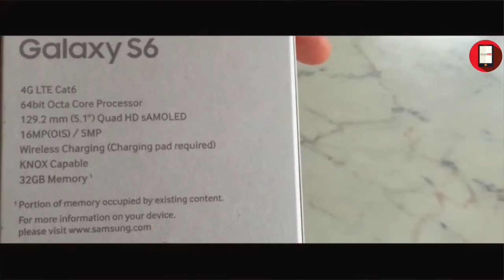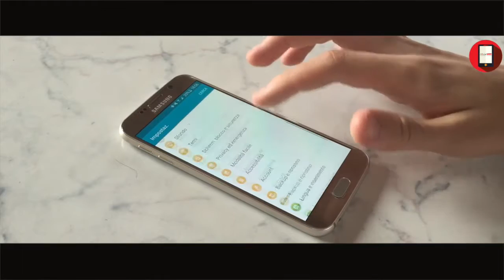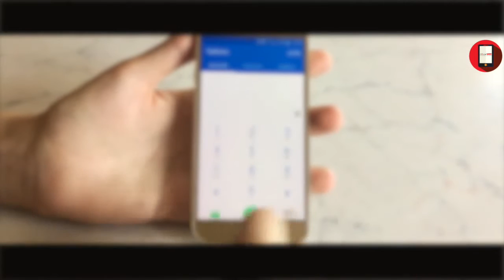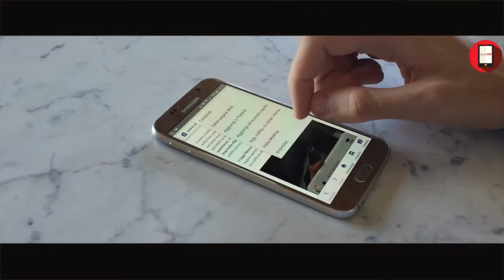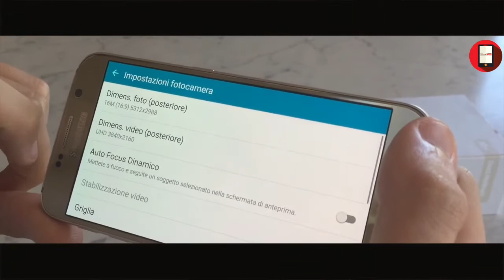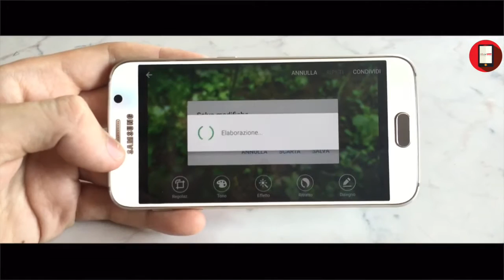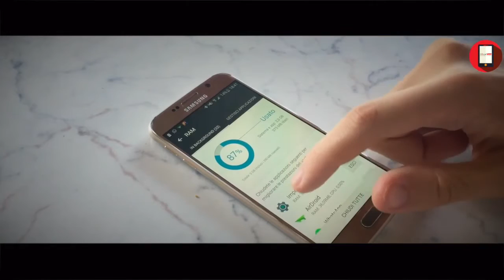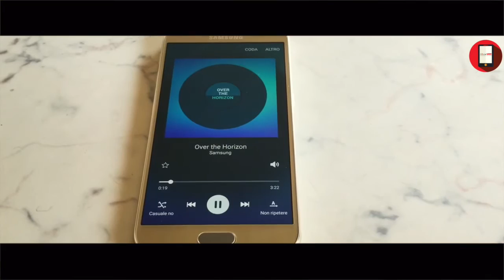Samsung Galaxy S6 - la review di All4Smartphone